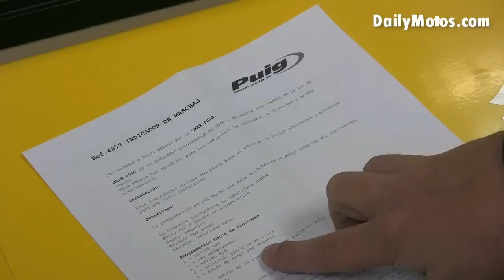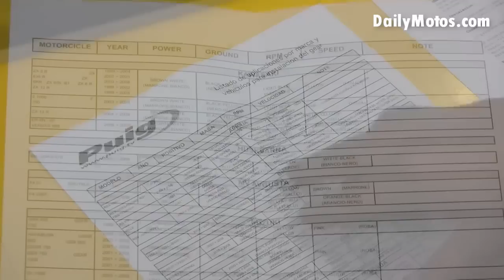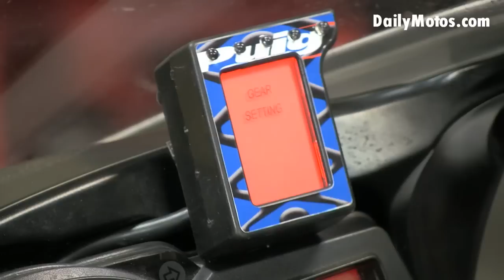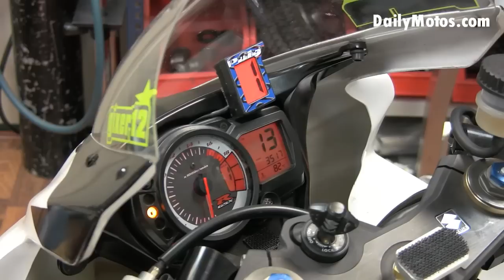Instalación de un indicador de marchas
¿Quieres instalar un indicador de marchas en tu moto? Este video te muestra cómo realizarlo paso a paso, una buena guía para colocar este práctico complemento. En este caso el elegido es el Indicador de Marchas de Puig, que además incluye un indicador de flash rpm.